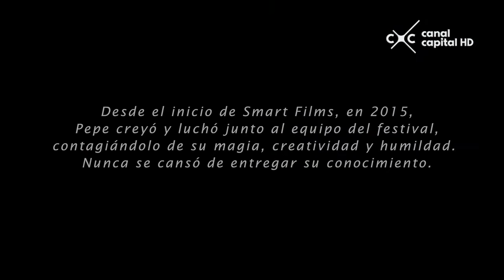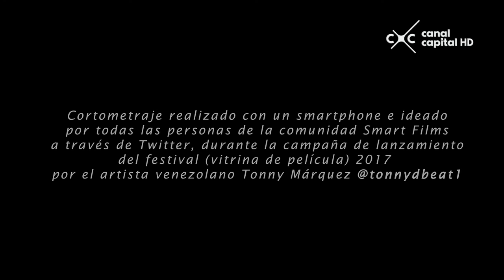Video Capital – Los mejores cortos de Smartfilms